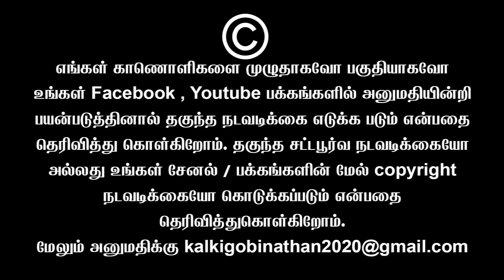யாருய்யா நீங்கெல்லா எங்க இருந்துதான் வர்றீங்க | Sundaravalli Latest Speech | Sembulam